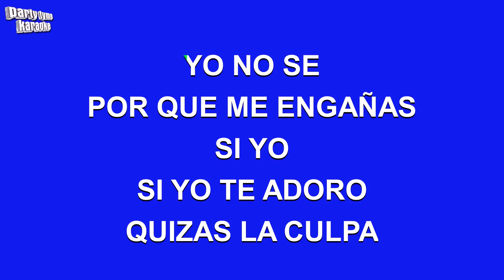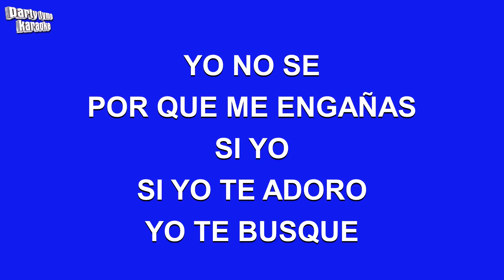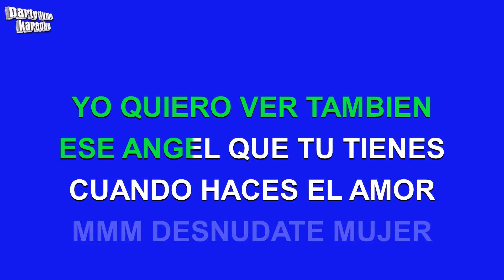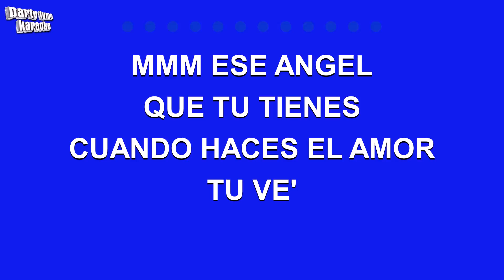Toño Rosario - Desnudate Mujer (Versión Karaoke)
Versión karaoke de 'Desnudate Mujer'
hecho popular por Toño Rosario,